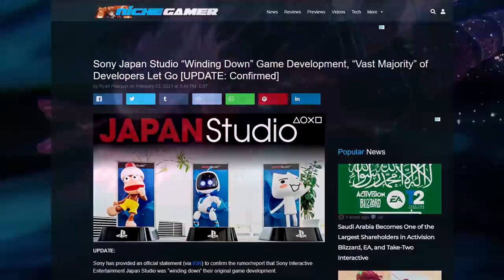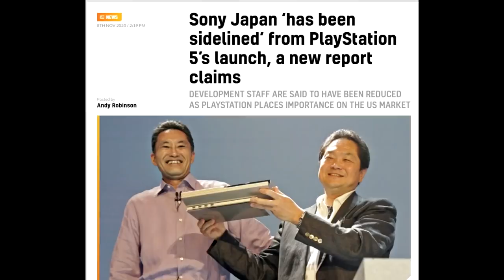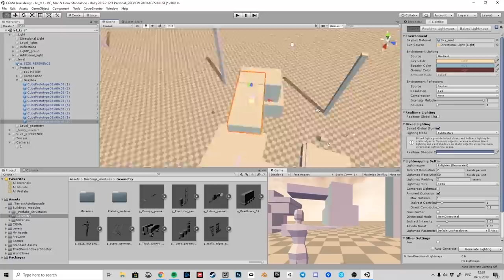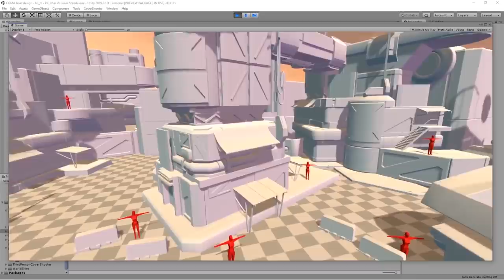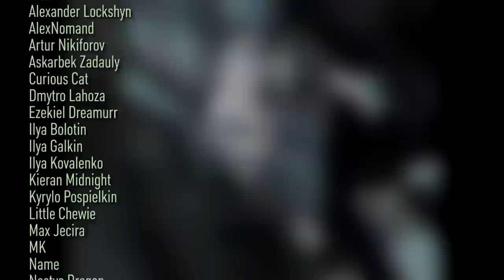Как Microsoft и Xbox побеждают Sony и PS5? От дефицита консолей до секретных игр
Курс по созданию игровых уровней школы XYZ (по промокоду YOUAPMAKARENKOFF скидка на любые курсы школы 10%, с 26 по 30 апреля скидка на все курсы школы 20%, она суммируется со скидкой по промокоду)
После старта консолей нового поколения - Playstation 5 и Xbox Series X и S - отношение к Sony у игроков немного испортилось, а к Microsoft наоборот улучшилось. Почему это произошло? Какие ошибки допустила Sony, как Microsoft этим воспользовалась, почему некоторые вещи были неизбежны, а некоторые - все таки просчет или дальновидность платформодержателей? Алексей Макаренков разбирается с ситуацией вокруг Playstation 5, Xbox Series, Microsoft и Sony.
00:00 - Вступление
00:55 - Ошибки Sony
07:73 - Выпады Days Gone
12:16 - Хитрости Microsoft
17:36 - Sony + Microsoft = ???